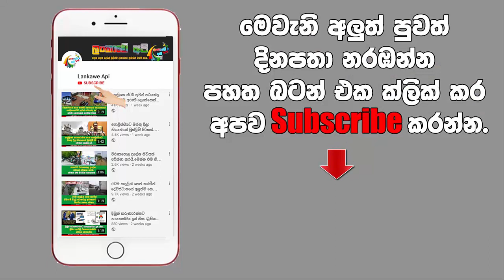රාතියේදී නිවෙස්වලට එන කඹුරුගමුවේ අමුතු කත.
රාත්‍රියේදී නිවෙස්වලට එන අමුතු කාන්තාවක් නිසා  මාතර කඹුරුගමුව උණුසුම් වෙයි